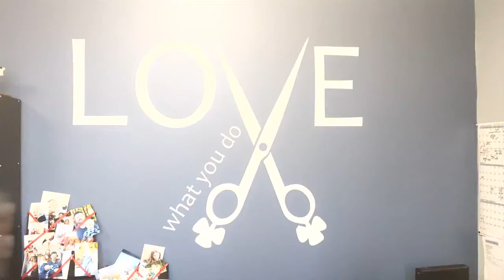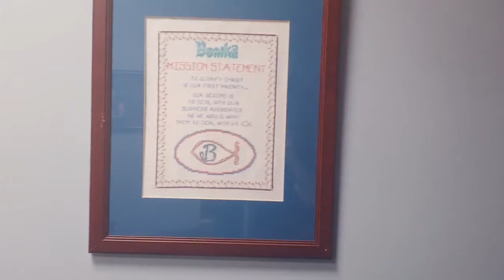Bonika Shears Office Virtual Visit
See where the Bonika Shears family works. These offices were opened in 2019 in Loganville, GA, part of metro-Atlanta. Professional shear and scissor sharpening and blade sharpening in the Atlanta area plus training and equipping beauty shear sharpeners.